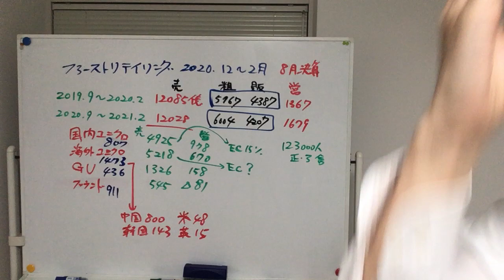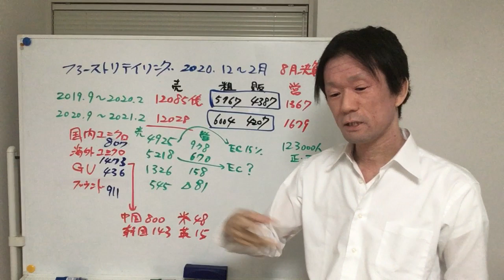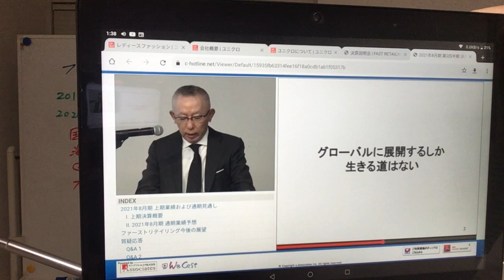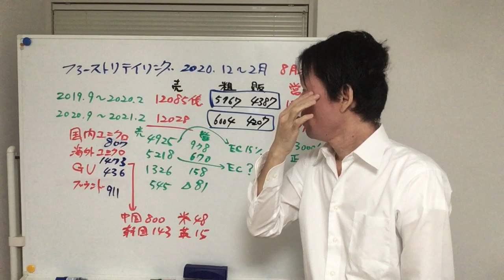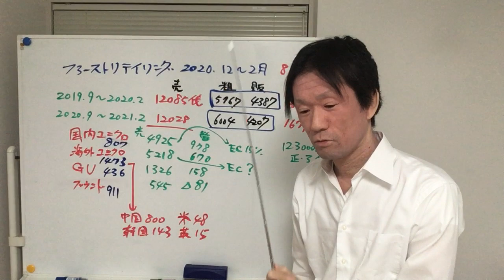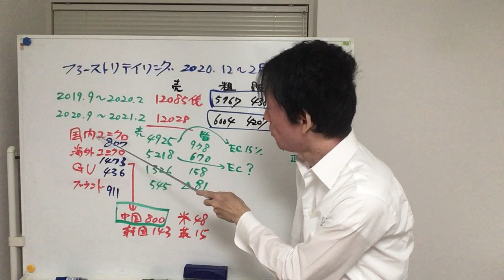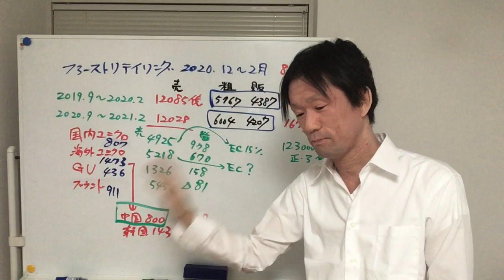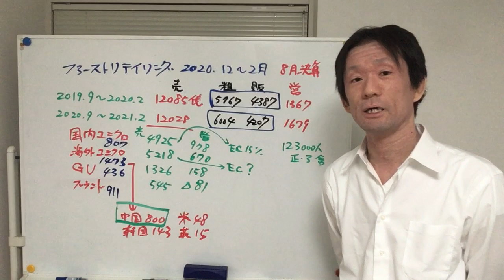ファーストリテイリング 2020年12-2月期決算分析【SPAとは何か】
ご意見ご感想、株式相談は、

までご連絡をよろしくお願いします。

※瀬野晃好YouTubeクラブは解散しました。